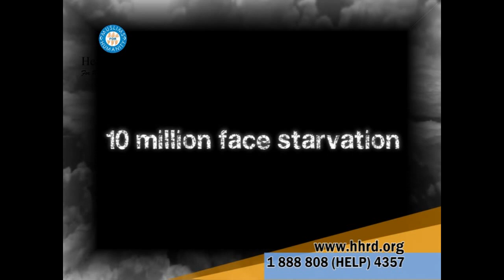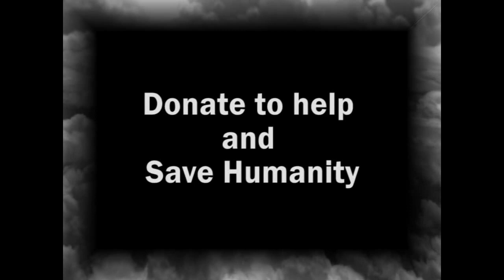Africa Drought 2011 Video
Millions of lives are at risk due to the worst drought to hit Somalia, Kenya and the Horn of Africa in 60 years. In Somalia, the hardest hit countries Somalia and Kenya, Helping Hand for Relief and Development( HHRD) staff have been busy saving lives by providing food to hungry families which are most affected by Drought, these families are from Somalia and Kenya, Approximately 700 to 1000 beneficiaries are daily visiting to Refugees Camp in Dadaab, The most affected communities which are located in other areas of Somalia border have not been concentrated, in this scenario certain distributions have been done on various locations of Somalia and Kenya by HHRD, currently HHRD distributed 450 food packages to the most vulnerable families.